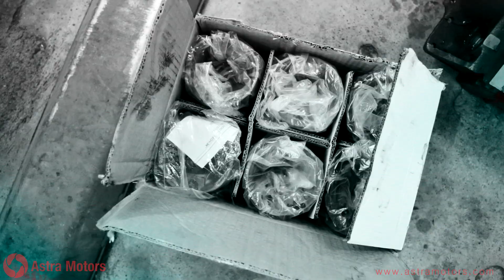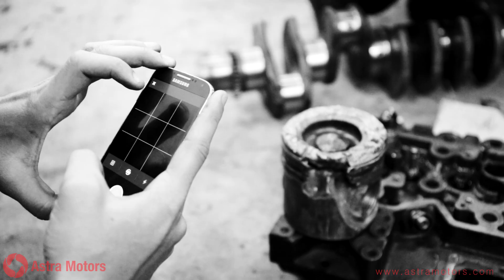Капитальный ремонт двигателей Cummins 6ISbe и ISLe 8.9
Astra Motors

Запчасти и ремонт двигателей Cummins: ISF 2.8/3.8, 4/6ISBe, EQB 140/180/210, C 8.3/6CT, ISLe, L, M11

Экспресс-доставка во все города РФ.
Санкт-Петербург, ул. Бумажная д.17
Москва, ул. Басовская, 16